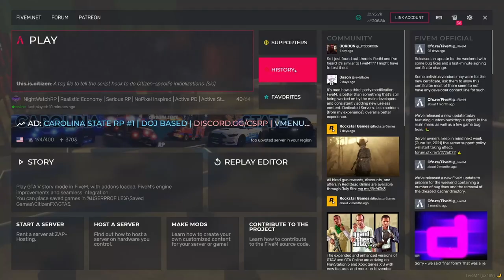Attempted Robbery (GTA RP)(Ep 2)(Pc)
(Computer Specs)
CPU
 AMD Ryzen 7 3700X
RAM
 32.0GB Dual-Channel Unknown @ 1199MHz
Motherboard
 PS X570 Pro4 (AM4)
Graphics
 VG27A (2560x1440@144Hz)
 4095MB NVIDIA GeForce RTX 3070
Storage
 931GB Western Digital WDC WDS100T2B0C-00PXH0 (Unknown (SSD))
 1907GB PCIe SSD (Unknown (SSD))